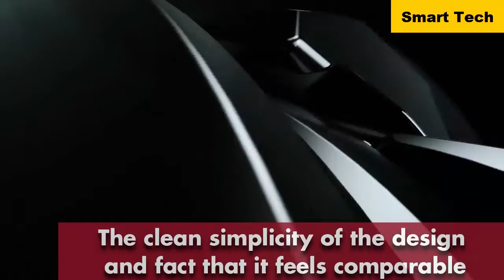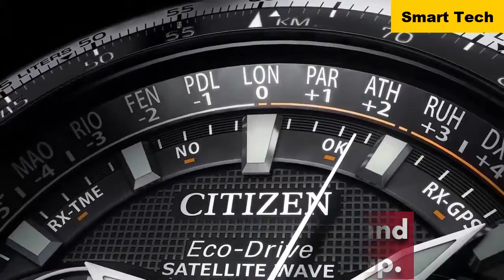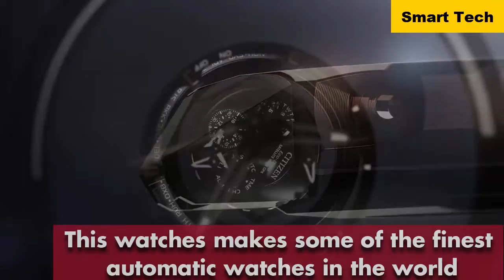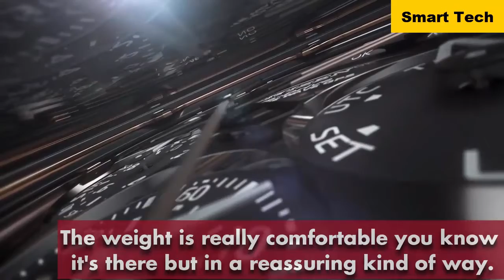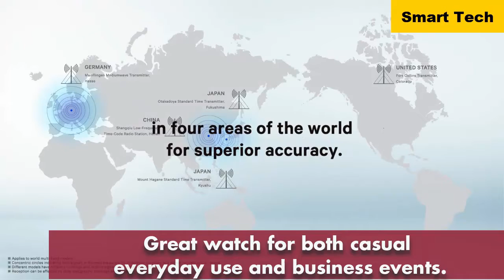Top 11 Best Citizen Watches To Buy in 2021 Amazon Citizen Watches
12►Citizen Men's Eco-Drive Satellite Wave World Time GPS Watch

11►Citizen Eco Drive Satellite Wave Limited Edition Watch

10►Citizen Eco-Drive Watch Satellite Wave F900 Titanium band Watch

09►Citizen Eco-Drive Satellite Wave GPS Freedom Watch

08►Citizen Eco-Drive Satellite Wave Analog Sport Solar Watch

07►Citizen ECO Drive GPS Satellite Radio Wave F950 Watch

06►Citizen Promaster Eco-Drive Movement Black Dial Men's Watch

05►Citizen Mens PROMASTER Diver Analog Sport Solar Watch

04►Citizen Eco-Drive Promaster Altichron Black Dial Watch

03►Citizen Eco-Drive Perpetual Chrono AtomicTitanium Watch

02►Citizen Eco-Drive Global Radio Controlled Blue Dial Watch

01►Citizen Watches CA0719-53E Promaster Diver Silver Tone Watch